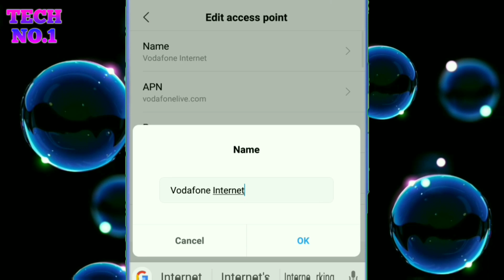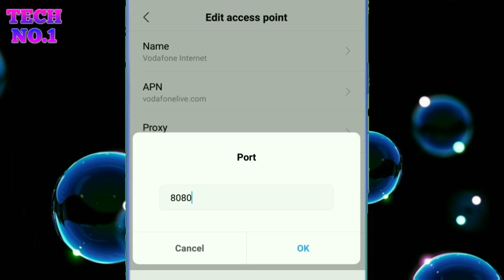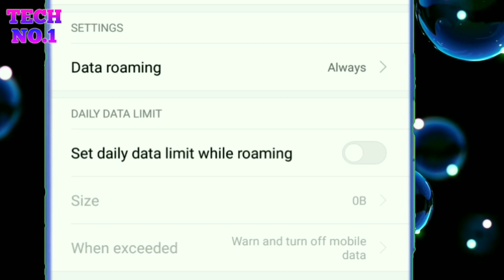Vodafone में इंटरनेट नहीं चल रहा New Apn Setting By Tech No 1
Apn सेटिंग करने के बाद भी नेट नहीं चल रहा तो क्या करें

Tegs- vodafone me Internet nahi chal raha hai

Vodafone me internet nhi chalta to kya kare

vodafone me net nahi chal rha he

Vodafone me internet nahi chalta

net nahi chal rha kese thik kare

net nahi chal raha  kaise sahi kare

internet nahi. chalne par setting

vodafone new apn setting

problem solution by tech no1